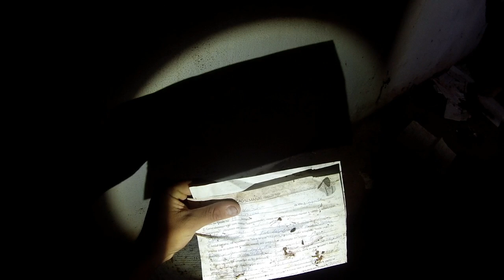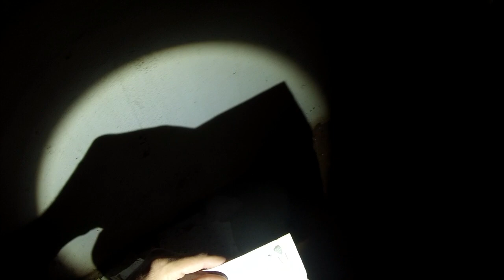MANICÔMIO ABANDONADO '.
❎Minha página do Facebook /Adriano Santos /

CARRO: CORSA 96
CÂMERA: GOPRO HERO 3+

COMPUTADOR:  NOTEBOOK ASUS

CIDADE: LONDRINA PR